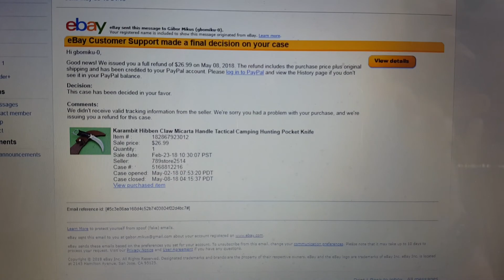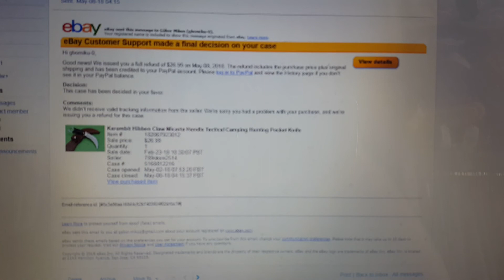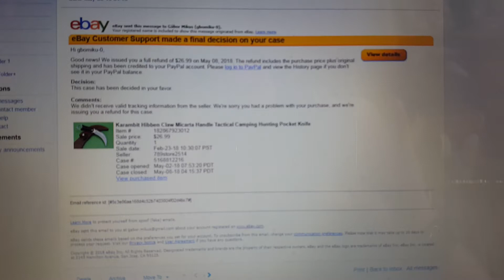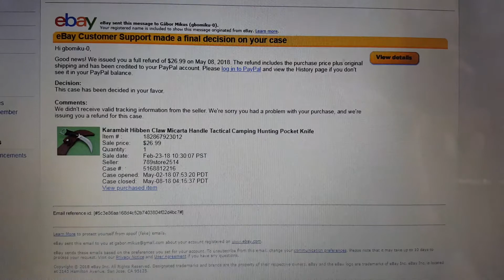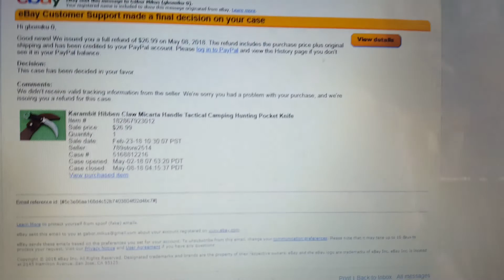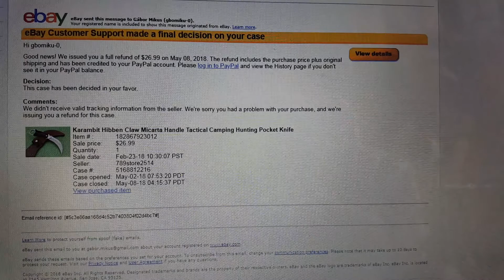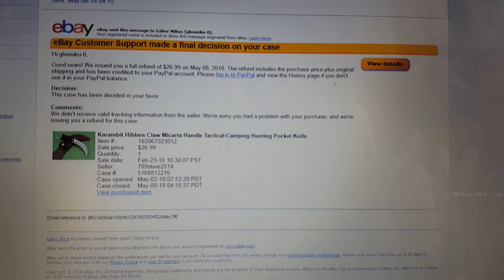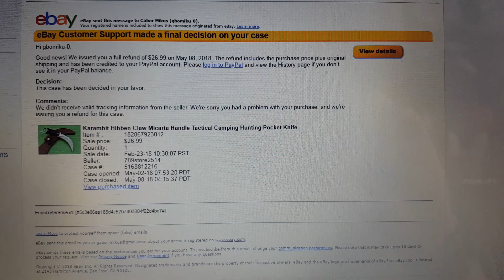Az ebay vigyáz ránk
Egy kamu eladóval találkoztam az ebay-en, de meglepően gyorsan visszakaptam a pénzem, csupán időveszteségem volt. Ha esetleg találkoztok ilyennel, nem kell pánikba esni, biztosítva vagytok.